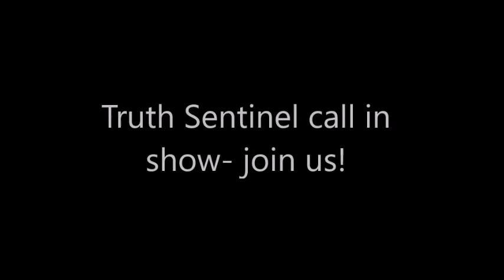Discussion about world events - Truth Sentinel call in show 2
Trump, Election, and other world events..  Truth Sentinel live call in show 2

This is our second call in show where we discuss world events and invite you in to join us via audio with your comments, questions and suggestions.

It's tomorrow - on Sunday 10th around 4pm GMT time (8am PST, 10am Central and 11am EST) for a live call in show.  We will put the link in the chat and you can join us via audio for 5 mins to talk about whatever you want... Let us know if you think you might join us or just join us on the day.

We’ll start the show off by chatting about world events and then we'll bring people in. You might want to talk about Covid, Trump, elections, what to expect in 2021, world news, philosophical questions, current past shows.. but really anything… it can be serious, dark or light-hearted – up to you.

If you would like to come on and talk for 5 minutes read the following guest instructions then click on the other link:

Switch your video off before joining us as it will help with the bandwidth and be in keeping with an audio only call-in show. We can have 6 in the queue at a time so any probs… just wait a bit and I’ll let you know when we need more:

Here's the link to join us but I'll post it again in the chat too

If you prefer to just leave a voicemail for us to discuss then you can do it

Hope you’ll tune in and speak with us